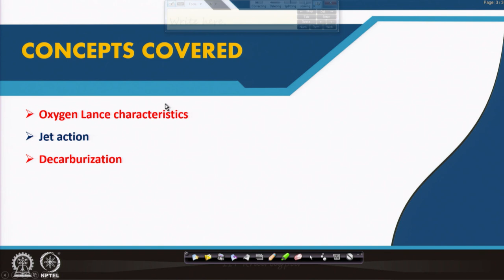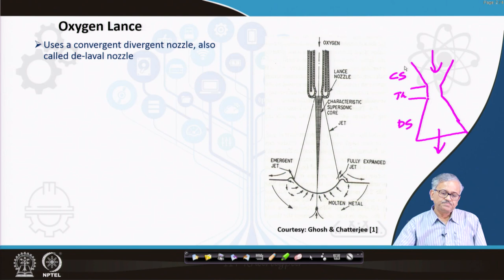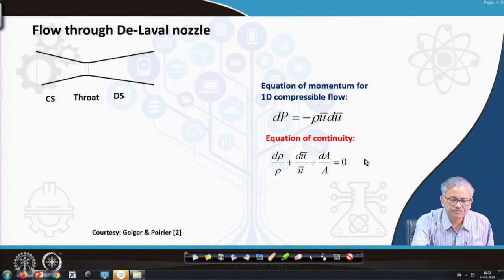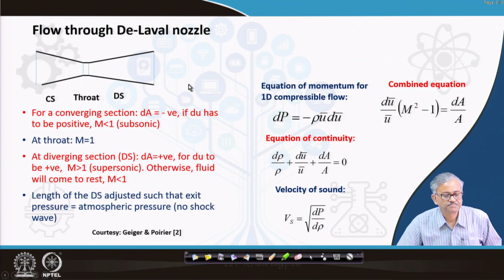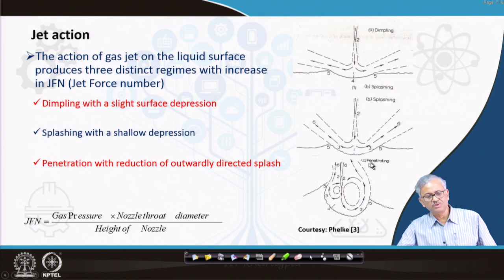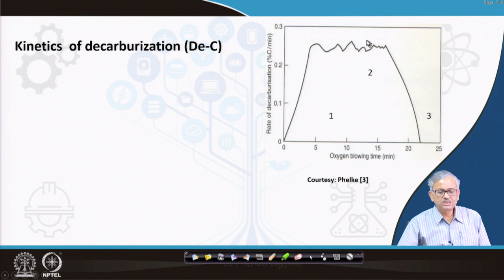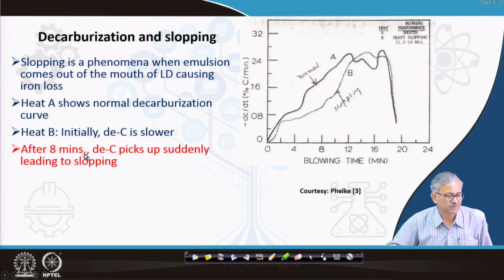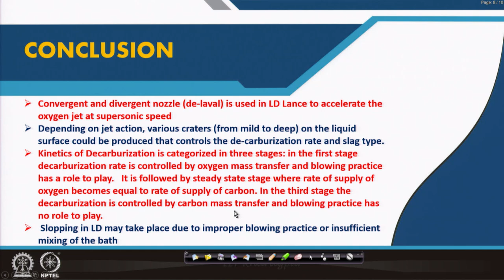LD Steel making: Oxygen lance and jet action & decarburization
Course Name : Ironmaking and Steelmaking